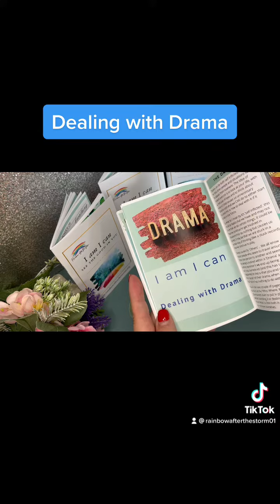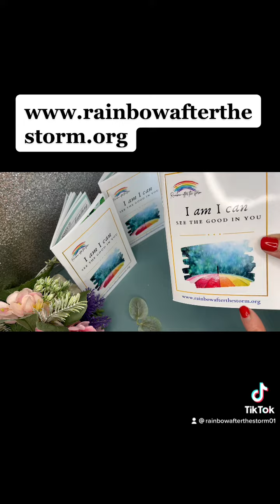I am I can our 50 page booklet to help with anxiety & stress, packed with easy to follow exercises